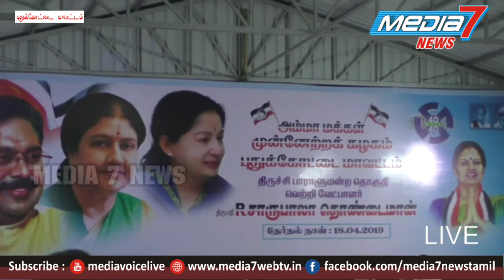புதுக்கோட்டை பாராளுமன்ற தொகுதியை மீண்டும் எற்படுத்த நடவடிக்கை அ.ம.மு.க வேட்பாளர் சாருபாலா தொண்டமான்